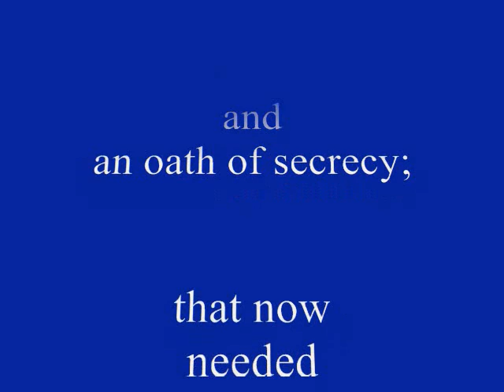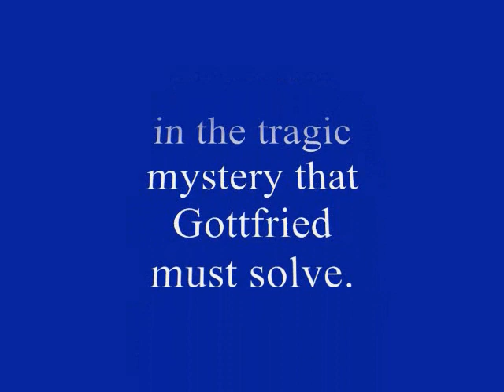The Death of Magister Aycardus - Book Trailer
Trailer for forthcoming fictional work by M.Thomas-Paul Demkovich on the Death of Meister Eckhart, the 14th century German, Dominican mystic. Historical fictional novel with spiritual lessons.